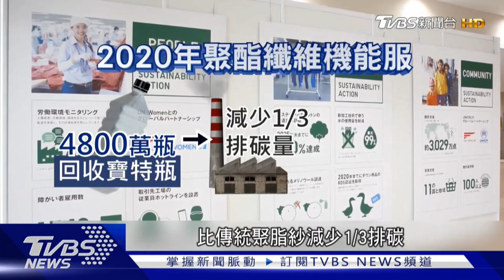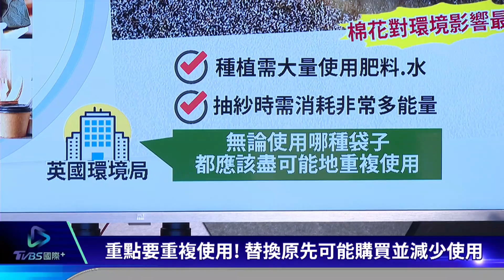【環保要聞】環保袋得用131次才比塑膠袋環保 關鍵在哪?｜TVBS新聞 2022.09.14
英國環境局研究分析，從包含製程到最後回收等完整生命週期，受測的7種袋子中最環保的竟是HDPE塑膠袋，特別棉製環保袋需重複使用131次，影響才會和只被用一次的塑膠袋差不多，關鍵該怎麼做?